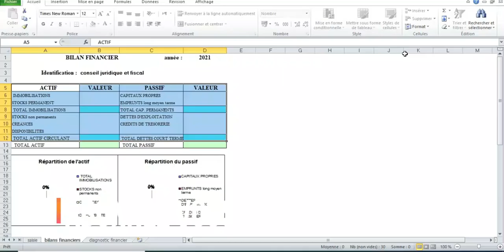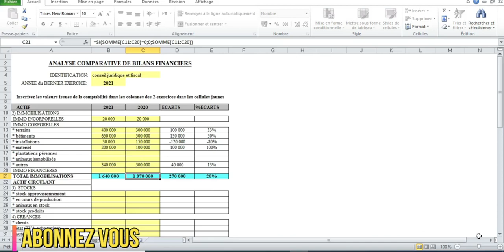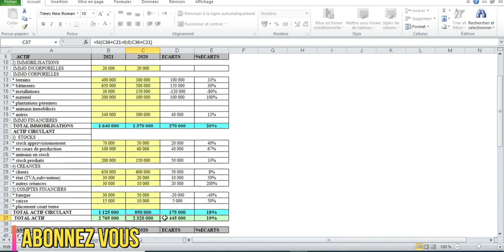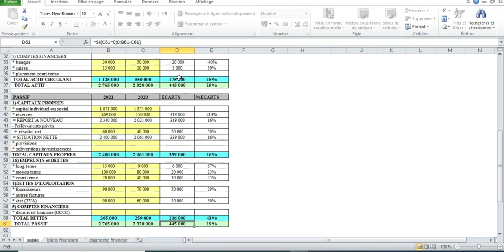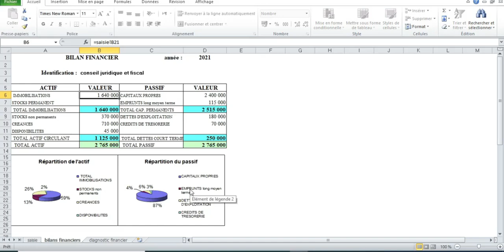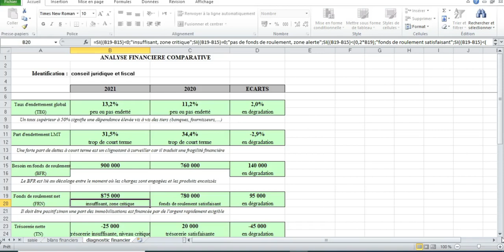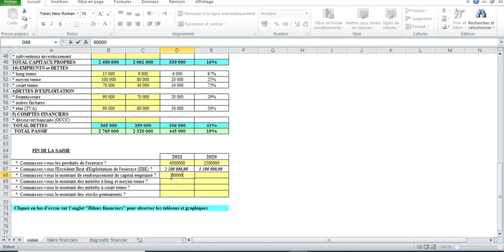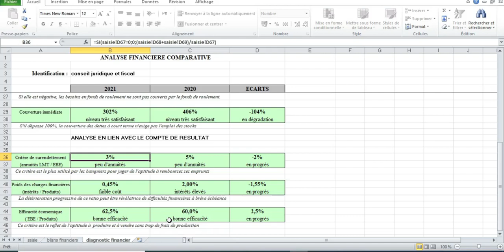Analyse du Bilan + Les Ratios ( Excel ) شرح مبسط جدااا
Notre chaîne donne des cours et des exercices sur la comptabilité pour Les économistes et Les stagiaires de L'Ofppt, et La comptabilité Pratique au sein de l'Entreprise en Général.
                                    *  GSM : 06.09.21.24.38